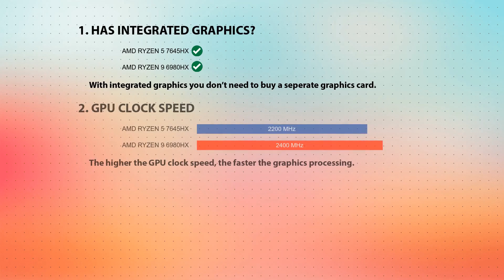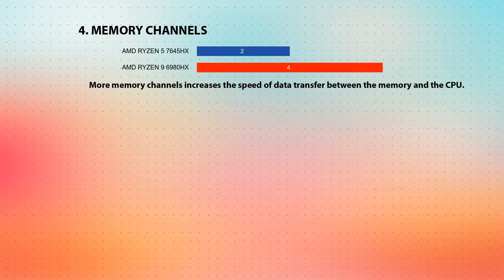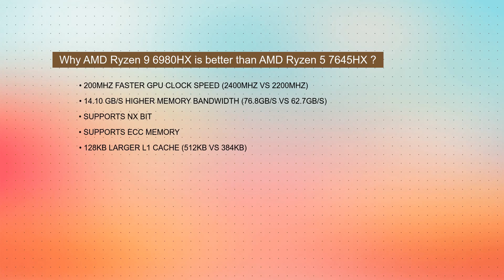AMD Ryzen 5 7645HX vs AMD Ryzen 9 6980HX Technical Comparison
This video is a processor comparison based on their different features and performance factors between AMD Ryzen 5 7645HX and AMD Ryzen 9 6980HX. Intention of this video is to help choose right processor for you.